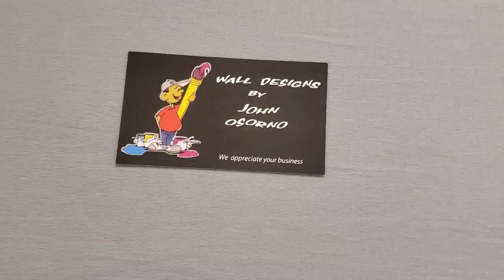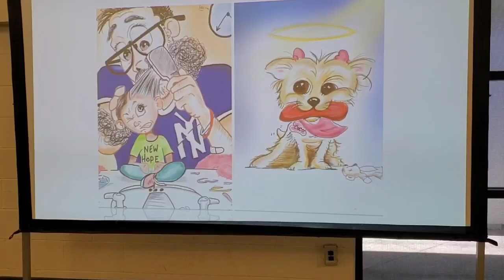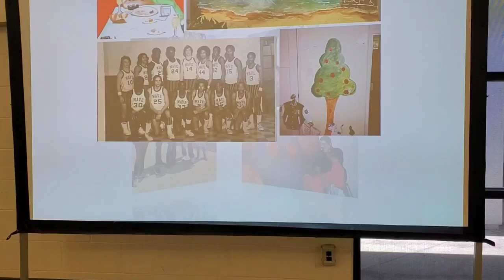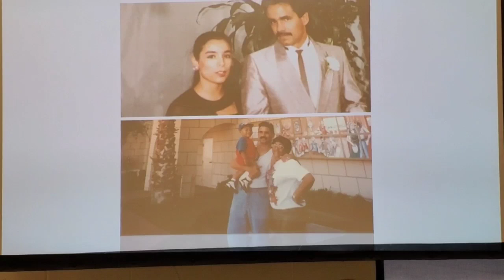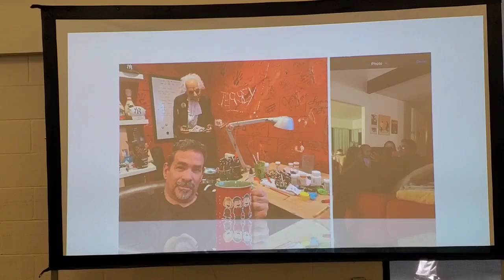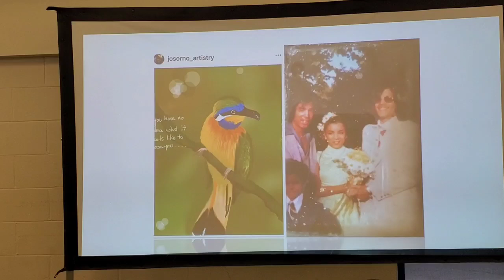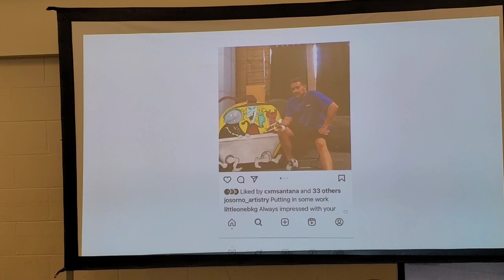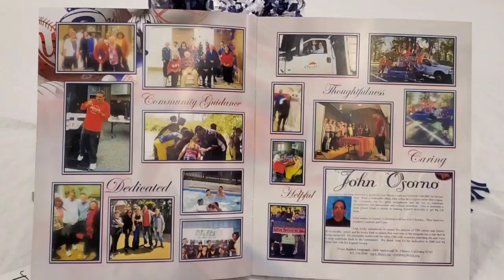John Osorno: A Celebration of Life 1of4